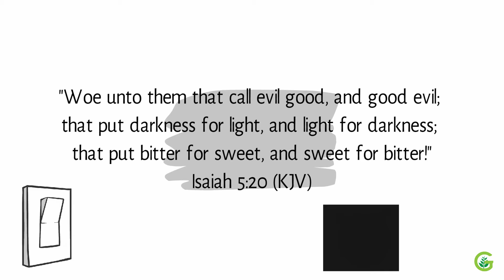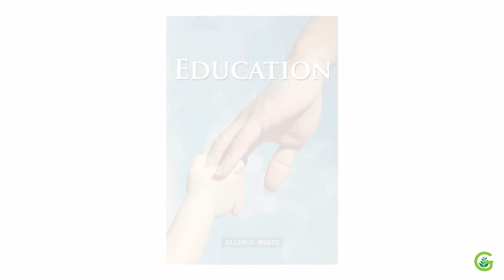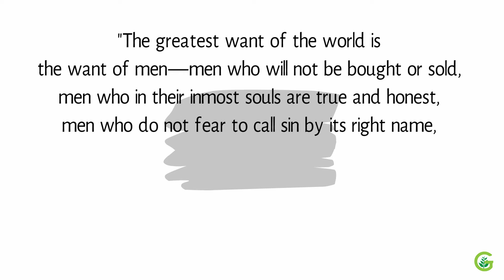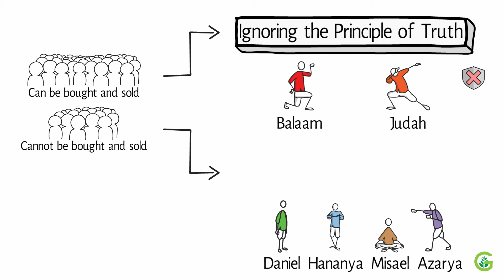The World's Greatest Need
Shalom, Happy Sabbath!

Our Grow devotional on this Sabbath is entitled the "World's Greatest Need."

According to you, brothers and sisters, what is the world's greatest need? Is it wealth, power, spouse, or other things? Let's listen to today's devotional!

There is an interesting verse for us to look at, which is found in the book of Isaiah 5:20 "Woe unto them that call evil good, and good evil; that put darkness for light, and light for darkness; that put bitter for sweet, and sweet for bitter!"

The biggest problem that threatens humans is not an economic crisis, financial problem, or a severe natural disaster, but the most dangerous thing is when people experience "moral degradation" and eventually become "morally dull."

Why? Because at times like that, mistakes and sins become "unclear" and people will find it difficult to see & distinguish between right and wrong, good and bad, and even easily twist them. Under these conditions, what is the world's greatest need?

In the book Education pg. 57 it is said that "The greatest want of the world is the want of men—men who will not be bought or sold, men who in their inmost souls are true and honest, men who do not fear to call sin by its right name, men whose conscience is as true to duty as the needle to the pole, men who will stand for the right though the heavens fall."

Human types who are "not traded" in this world are only "a few" and it can be said "one of a kind."

Look at the failure of Balaam and Judas, "the two money-paid men" whose lives ended tragically. But learn from Daniel, Hananiah, Mishael & Azariah, who did not worry about the risk and threat of death. They kept the faith and righteous principles, and God ultimately protected and blessed them.

How about us? Are we willing to be those who "cannot be bought and sold?" If so, let us pray for His guidance and power to change our character to be in accordance with His.

May the meditation on this blessed Sabbath remind us to be the people who are needed by the world today, namely individuals who cannot be bought and sold by wealth, power, spouses, and others. Let us stand firm in righteousness even though the heavens fall.

May the blessings of the Sabbath be a part of all of us. Amen